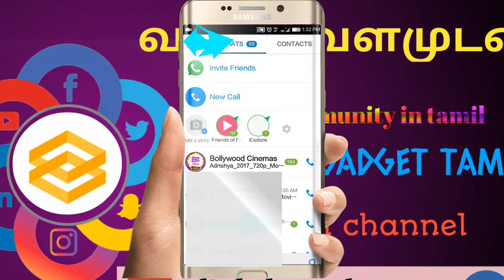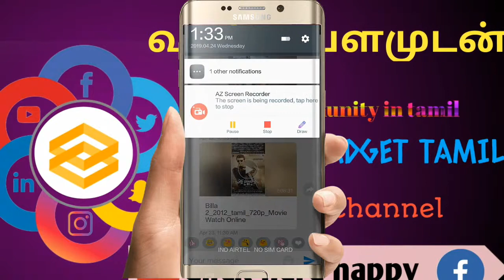watch full movie online streaming 100% using IMO chat app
Message and video call your friends and family for free, no matter what device they are on!

- High-quality video and voice calls on Android and iPhone
- Free and unlimited messages and video and voice calls over 2G, 3G, 4G* or Wi-Fi
- Group video calls with friends, family and others
- Fast photo and video sharing
- Hundreds of free stickers!